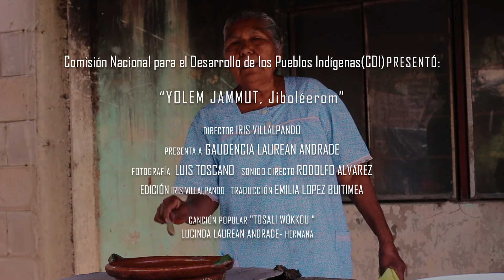Yolem Jammut (mujer yoreme), Jiboleerom (cocinera).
Instituto Nacional de los Pueblos Indígenas. Programa de Apoyo a Comunicadores y Comunicadoras Indígenas. Jahuara II, El Fuerte, Sinaloa, 2017. Iris Belén Villalpando López. Entrevista a Gaudencia Laurean, cocinera yoreme (mayo).